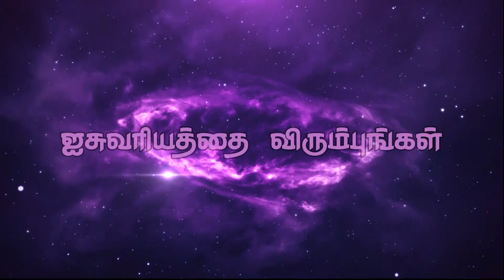"ஐசுவரியத்தை விரும்புங்கள்"(HD) Nov 9th 2019 Today's Promise with Bro.D.Jestin (DD2008)